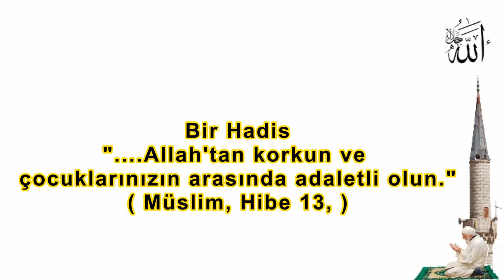Çocuklar arasında adaletli olun